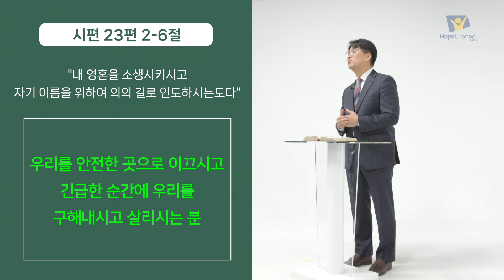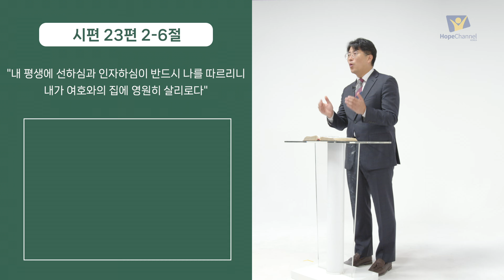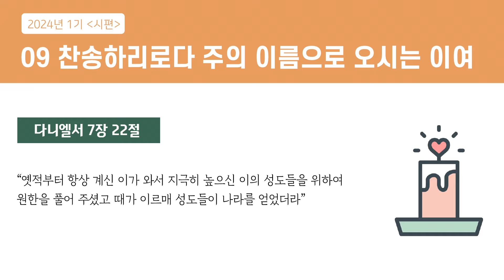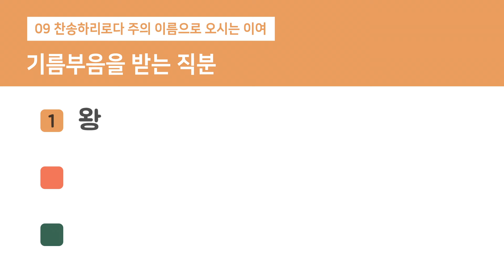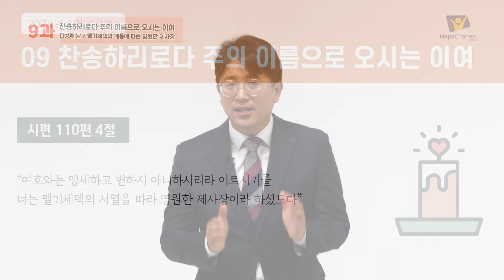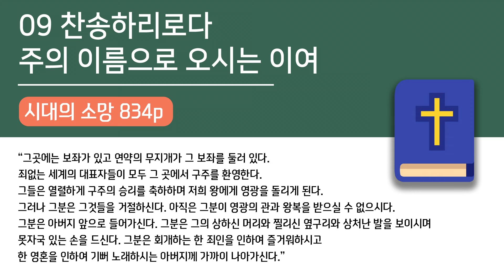[교과] 1기 9과 찬송하리로다 주의 이름으로 오시는 이여 - 박진우 목사